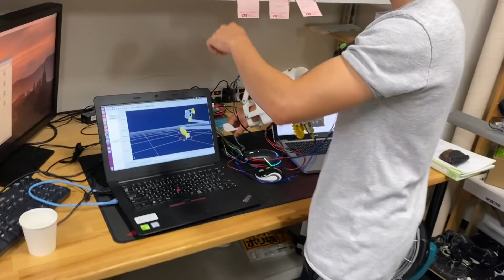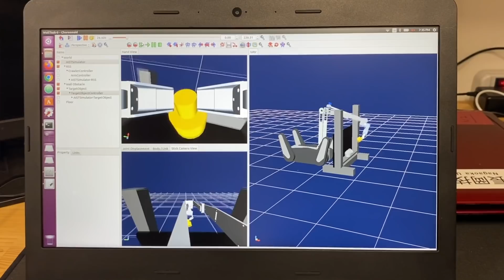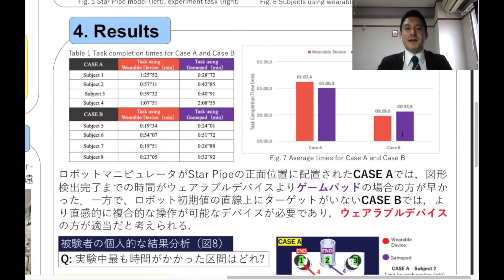Mi Maestría en Robótica en JAPÓN en 9 MIN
TODO mi posgrado (magister) en Japón explicado de manera sencilla para aquel interesado en estudiar en este país.

Muchos de ustedes me preguntaron que hice en mi maestría en Japón cuando compartía historias por instagram (@javokun), así que decidí hacer este video contándoles todo lo que abarcó mis 2 años de posgrado en Japón.

Espero que este video los anime a retarse a sí mismos... ¡si yo pude hacerlo, todos pueden hacerlo!